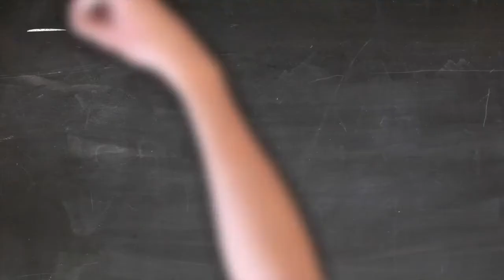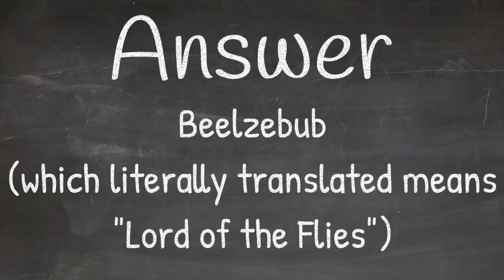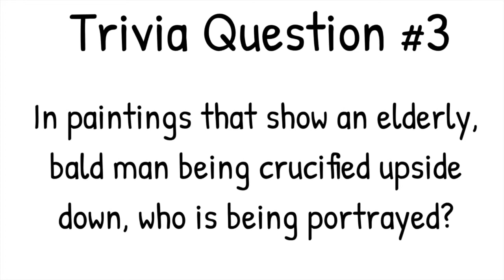4th TV 102820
This is Fourth Presbyterian Church's "Wednesday After Worship" segment called "4th TV." For more, go to our website at fourthpc.org.